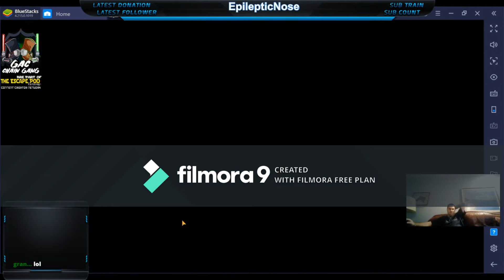What not to do In Grand Arena.. Lets see how the two alt accounts went!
Set your defenses, you will win that way.

Get your energy fix with Rogue Energy and save 10% using our code J&JGAMING10.
Follow our twitch channels: epilepticnose, epilepticcalves